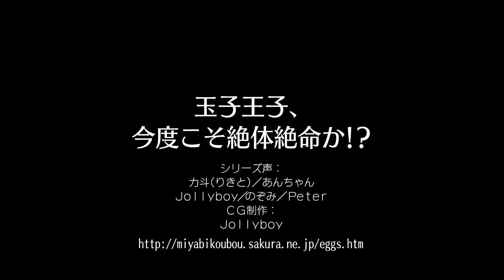短編アニメ「エッグス」第14話 字幕付き横画面動画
短編アニメ「エッグス」第14話